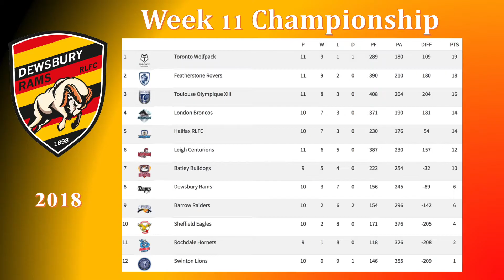HIGHLIGHTS Dewsbury Rams vs Halifax RLFC 22 April 2018 CHRD 09